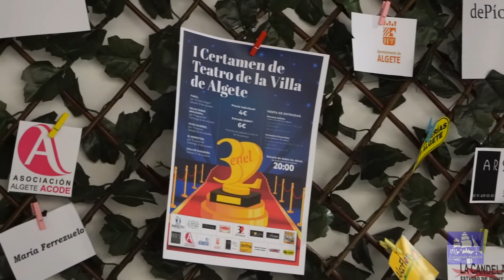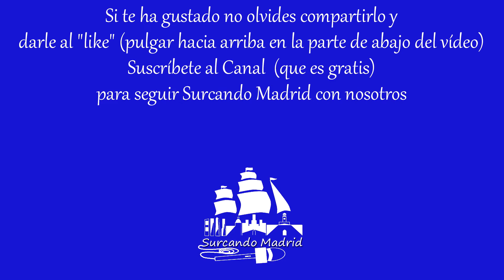Primer Certamen de Teatro de la Villa de Algete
Reportaje grabado en el Auditorio Joan Manuel Serrat (Calle Emilia Pardo Bazán 7, Algete. Madrid) durante el Primer Certamen de Teatro Aficionado de la Villa de Algete. Obra “8 mujeres”. Grupo de Teatro Theatrón. Actuación, entrevistas. Decorados. Atrezzo. Vestuario. En el 32 de Pío Baroja Música

¿Quieres más?